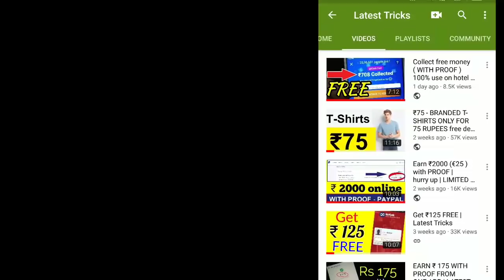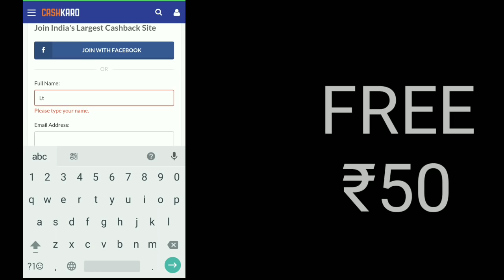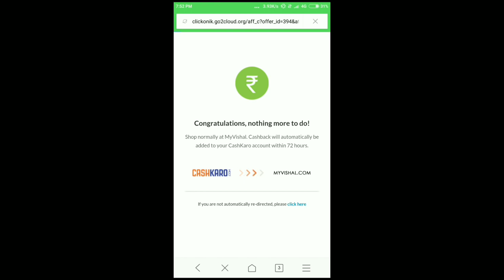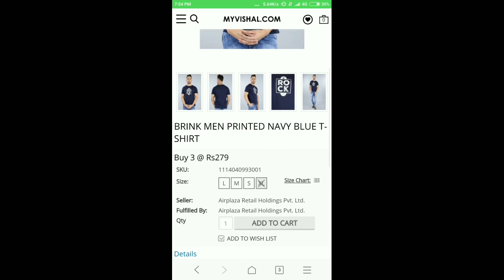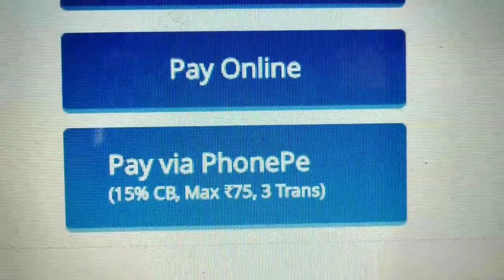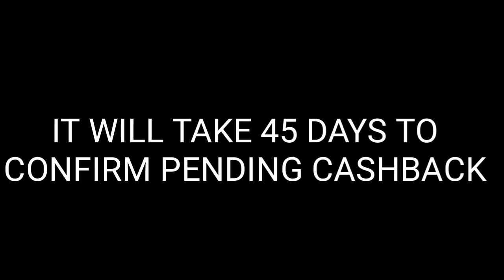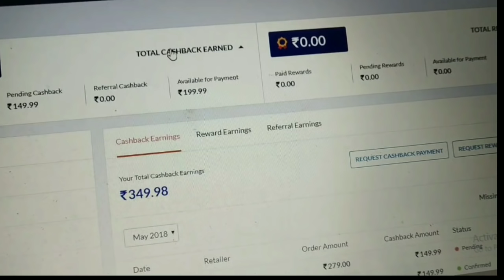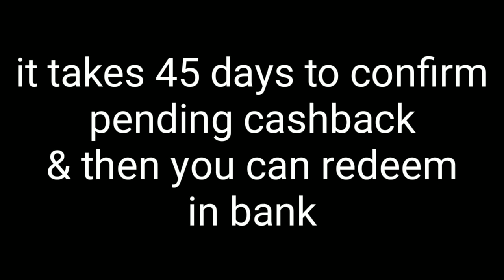₹ 20 only -BRANDED T SHIRT FOR JUST ₹20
Trick to Get ₹50 paytm FREE
1.
2. Download Paytm App & make new signup
4. Enjoy up to ₹50 cashback